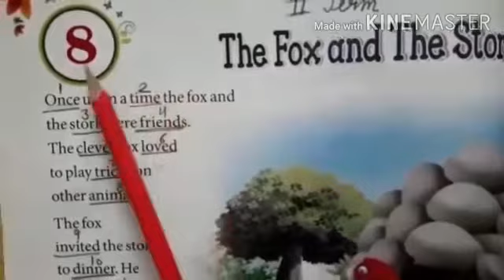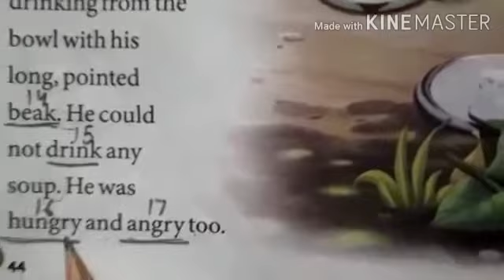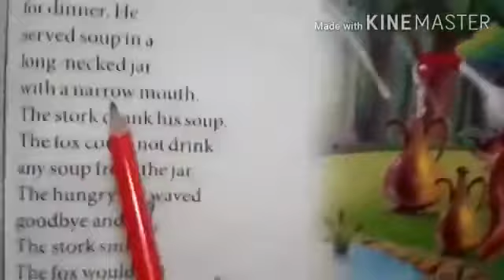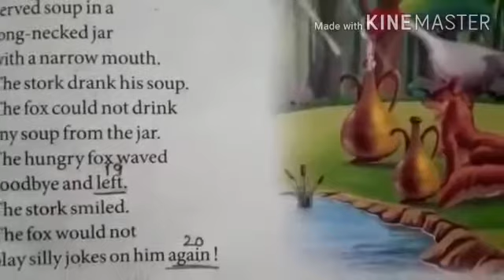Class-1 English Text L-8 (Part-1)